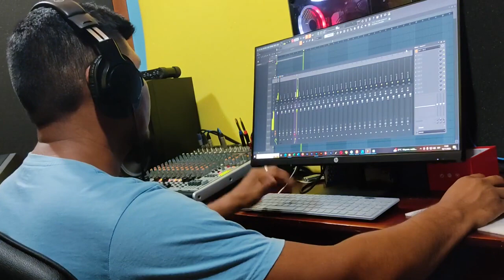GRUPO URSA AMAZÓNICO FUERZA AMAZÓNICO - MACHASHALLARA 2023